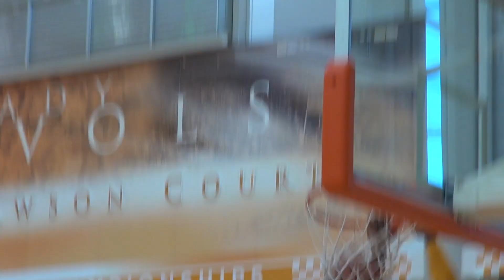Vol Hoops Report (1/5/15)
@Vol_Hoops Report for Monday, Jan. 5, 2015